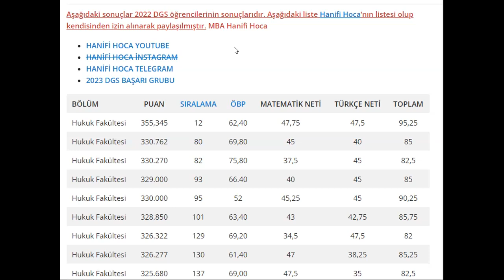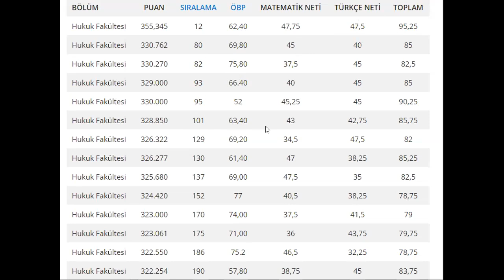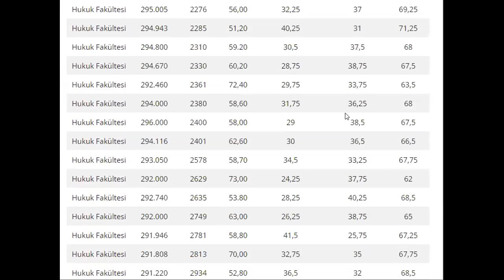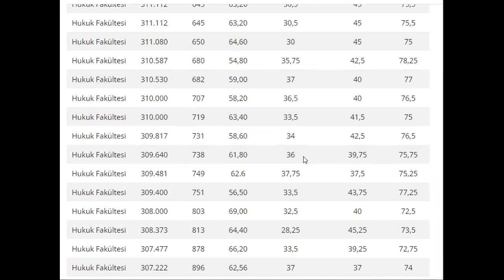Pişman olmak istemiyorsan izle! DGS HUKUK KAZANMAK İÇİN KAÇ NET GEREKİR EN GERÇEKÇİ ANALİZ